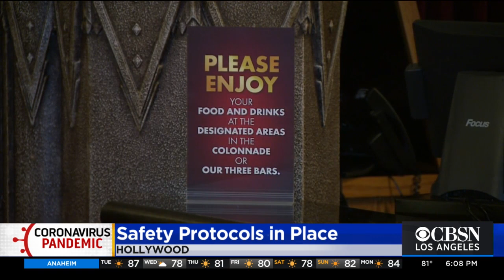Pantages Theatre Reopens For First Time In 17 Months With ‘Hamilton’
For the first time since the onset of the pandemic, the iconic Pantages Theatre in Hollywood will welcome audiences Tuesday for the opening night of "Hamilton."